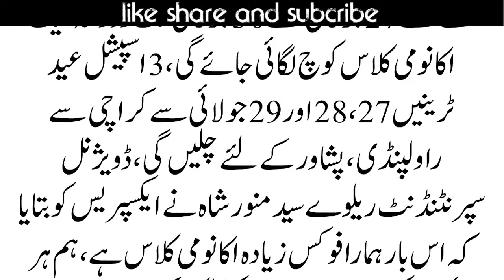پردیسیوں کیلئے زبردست خوشخبری!! پاکستان ریلویزکا خصوصی ٹرینیں چلانے کا فیصلہ، بکنگ کا عمل شروع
hassan nisar.pk
Keyword Volume